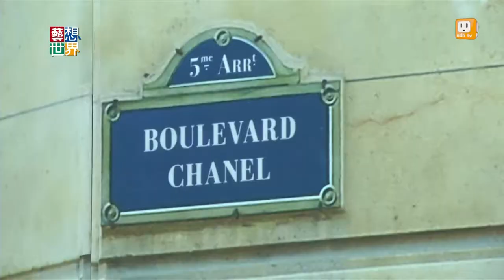20141009《藝想世界》 香奈兒春夏服裝秀 模特兒上街遊行